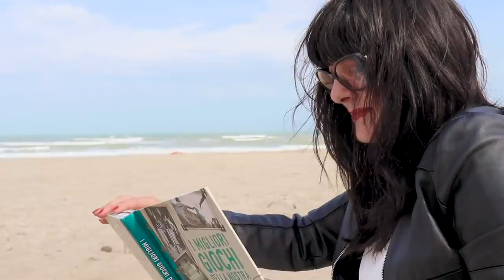Pamela Medri - Parlo Sempre di Te (Official Video)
Parlo Sempre Di Te - Pamela Medri
Lyrics: Fausto Torelli
Piano & Arrangement: Ornella D'Urbano

VideoMaker: Silvia Mariani
Director: Stefano Bandini
Editing: Silvia Mariani
Producer: DWMB Records (Crotalo Edizioni Musicali)
Production Director: Luigi Mazzesi